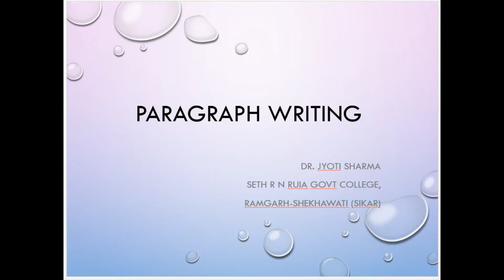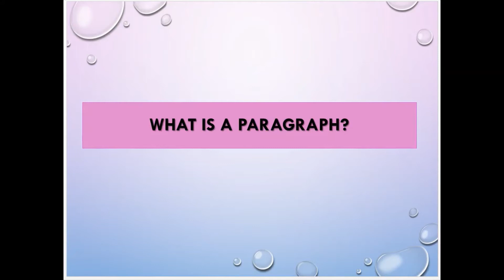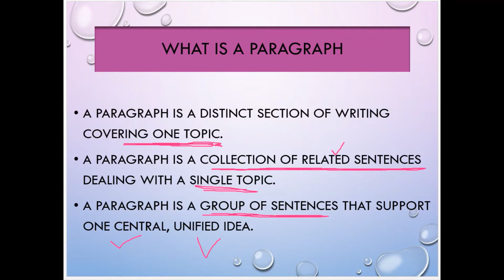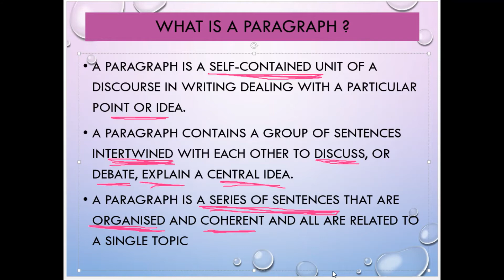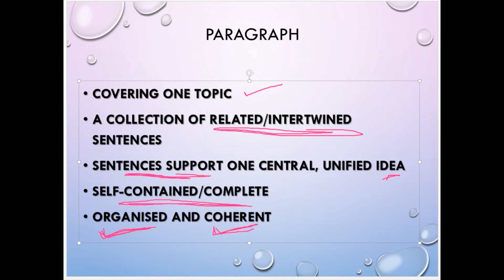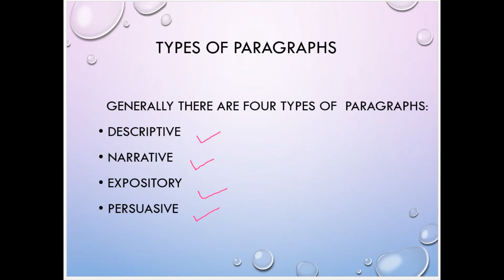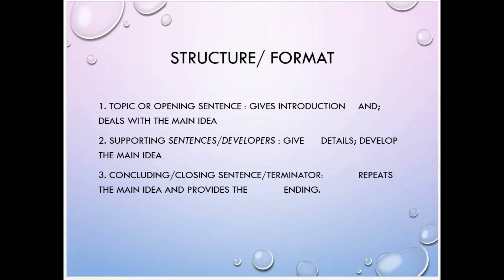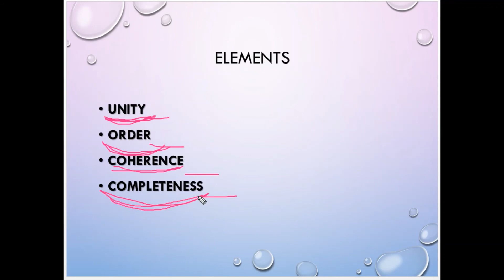B.A./B.Com./B.Sc. Pt-I, General English, Paragraph Writing (Part-I)